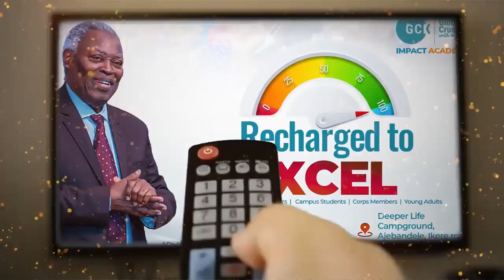RECONCILLATION WITH GOD (EY) BY PAS DR (GEN) W F KUMUYI